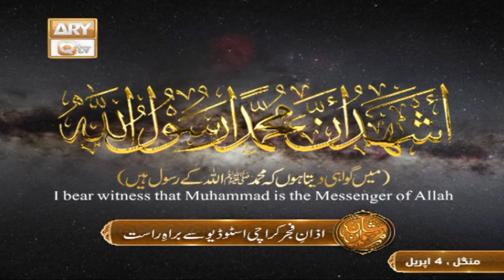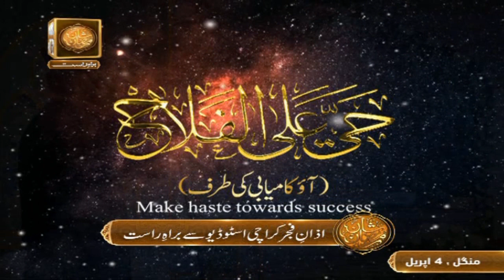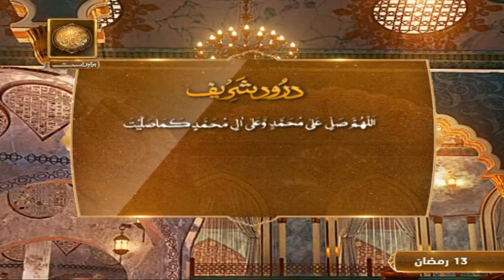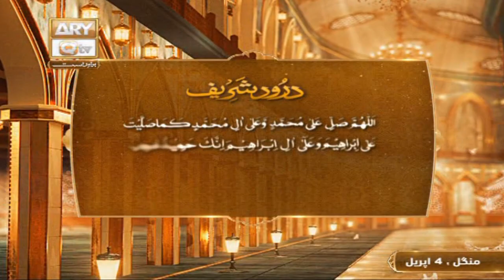Azan e Fajar | Rehmat e Sehr | Shan e Ramzan | Qari Asad Ul Haque | ARY Qtv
Azan e Fajar | Rehmat e Sehr | Shan e Ramazan | Qari Asad Ul Haque | ARY Qtv